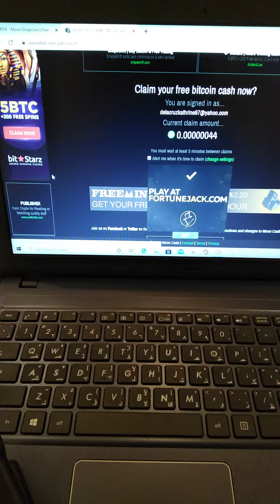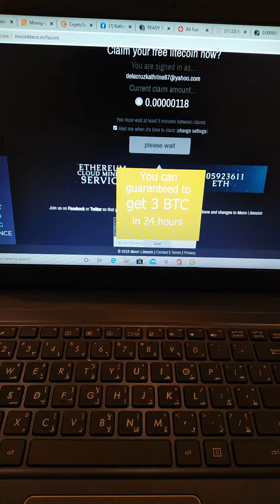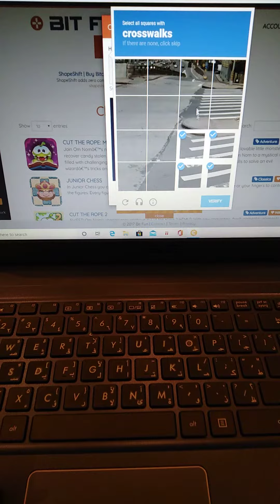Tiyaga hanap extra income online kaibigan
Ito yong faucet ng cryptocurrencies n pwde mong pagtyagaan kaibigan pra kumita ng extra pera online..tiyagaan talag at the same time nakakaaliw